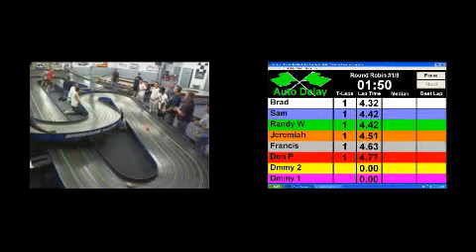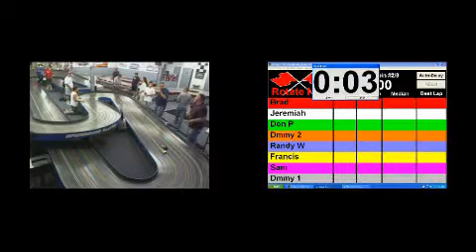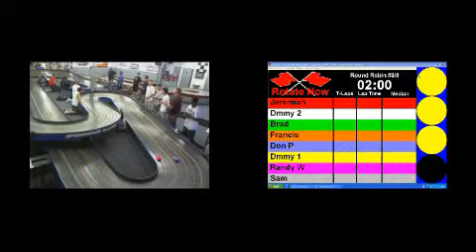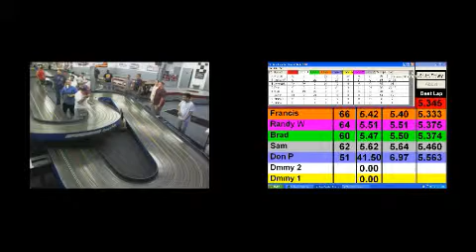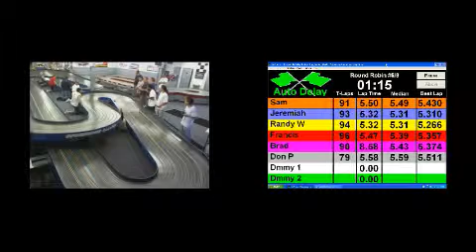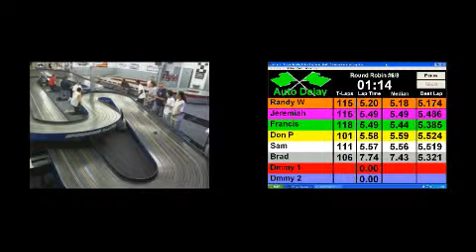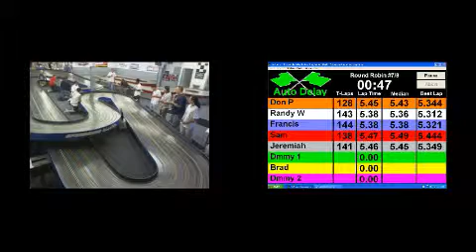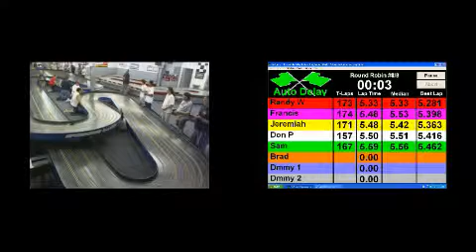Slot Car Racing SpeedZone NJ Francis Da Clicker Wins B Main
In this race Francis Da Clicker" takes first place. for racing results.